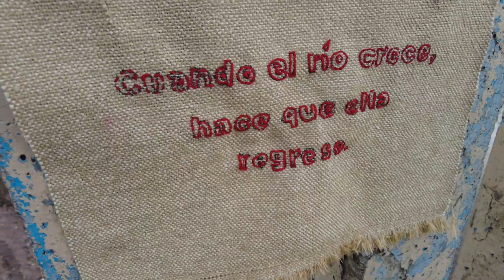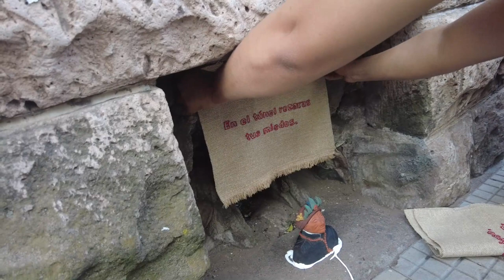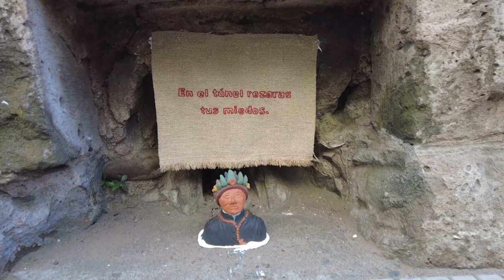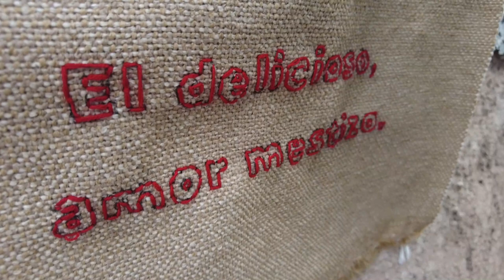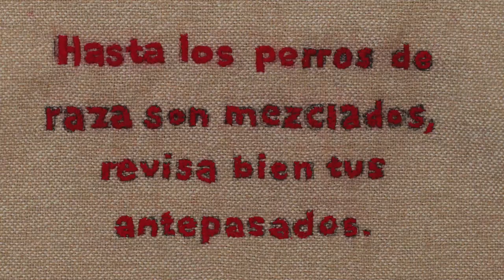Mestizo sin memoria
Catta Matute
Intervenciones escultóricas efímeras
27 de noviembre 2023 / 2:00pm / Diferentes puntos del centro histórico de Tegucigalpa

Este proyecto se está realizando para traer a memoria el genocidio, abuso de poder, corrupción, violencia, que han existido desde el momento de la conquista hasta la actualidad, así también recordar leyendas poco conocidas que esconden una verdad, verdades que quedan en el olvido o soterradas bajo mentiras y engaños, como si nunca hubiesen acontecido.
Mestizo sin memoria es para todos los hondureños que desean conocer la otra versión de la historia, conocer los errores para evitar cometerlos de nuevo, cuestionarse si todo lo que leemos y vemos tiene certeza. Este proyecto tiene la visión de extenderse por todo el país en un futuro cercano. Por medio de piezas de cerámica y bordados se narran sucesos que pasaron en Honduras de forma irónica, para crear un juego entre la ficción y la realidad. Cada pieza cuenta una historia distinta y va acompañada de una frase bordada. Los bordados y cerámicas fueron colocadas desde el centro cultural de España en Tegucigalpa hasta llegar al puente Mallol en Comayagüela. El estilo cerámico es una mezcla de todos los estilos de todas las etnias del país, recordando que el mestizaje siempre ha existido en el mundo, que la conquista no creó el mestizaje, en cambio, trajo la idea de “limpieza de raza” una idea clasista que provocó el mayor genocidio en América latina.
Estos son los objetivos del proyecto:
- Traer a la memoria, de forma ironizada, sucesos del pasado que marcaron la historia del país.
- Reparar la ciudad por medio del arte cerámico y el bordado.
- Redireccionar el concepto de mestizaje en la actualidad.
Las piezas de cerámica fueron creadas con arcilla Sindamanoy y tierra del río Guacerique que se une con el río Choluteca, ya que el río Choluteca es el que separaba a los indígenas de los españoles. Estuvieron colocados en huecos, puentes, aceras, muros, etc. Todas fueron robadas en un periodo de cinco a quince minutos desde que se colocaron. Algunas de las historias contadas fueron: la carta Rolston, la sirena vista durante el Mitch, el mestizaje según el clasismo y colonialismo, los túneles del centro de Tegucigalpa, los indígenas, el sexo y la religión. Todas fueron colocadas con éxito sin ningún problema, excepto la pieza a cercanías de la iglesia Los Dolores, ya que dos personas religiosas se intentaron situar agresivas. Conclusión, un éxito total el proyecto.